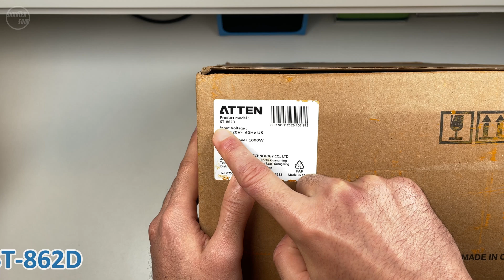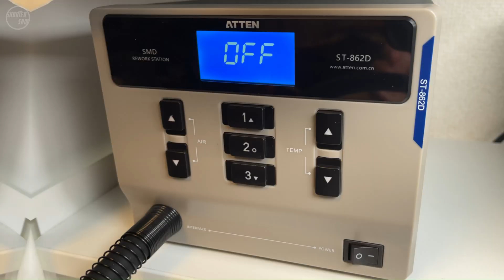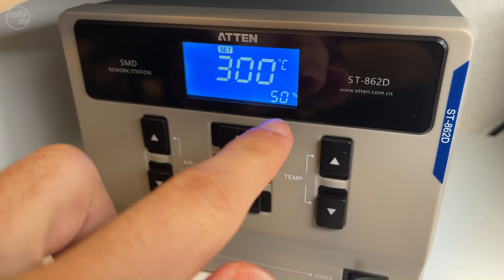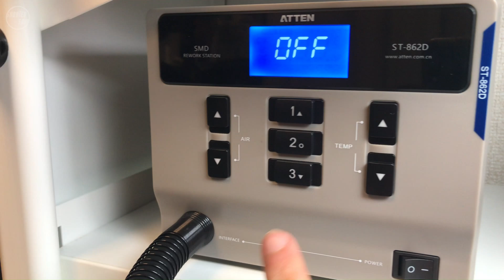Unboxing The Ultimate ATTEN ST-862D Rework Station! | Hands-On Review & Test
My first rework station is finally here ✨

In this video I will share with you the unboxing experience of the ATTEN ST-862D Rework Station.
This is the first time I use a rework station and it is really a must have, easy to use tool.

Specs:
Temperature range: 100-480C
Operating voltage: 110V / 220V
Power: 1000W

Tools I use:
🔹FNIRSI DWS-200 Soldering Station

🔹Andonstar AD407 Microscope

🔹Pro'sKit SS-331 Desoldering Station

🔹ATTEN ST-862D Rework Station